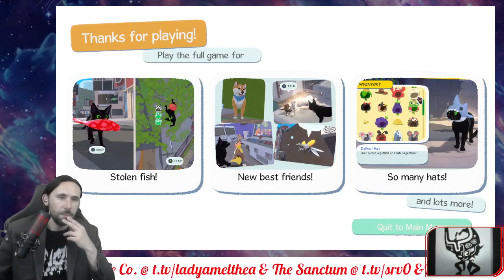Spicy Indies: Paws and Explore 🐾 | Little Kitty Big City Game Demo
🌶️ Hey there Spicy Town residents! Mayor JackDontCare here, welcoming you back to another fur-tastic episode of "Spicy Indies." 🌶️
Today, we're getting our paws dirty with a delightful demo of "Little Kitty Big City."

🐱 What's Little Kitty Big City All About? 🐱
Experience life as a curious kitty on a quest to find your way back home. Explore a bustling city full of stray animals, delightful hats, and yes — a good amount of chaos. Because let's be honest, isn't that what cats do best?

🏙️ In Today's Episode, We'll Cover: 🏙️

🐾 First impressions of Little Kittie Big City
🗺 Exploring the vibrant cityscape
🎩 Showcasing hat collections and other cool collectibles
😺 Making friends (and maybe a few frenemies)
🎮 Gameplay tips and mechanics

🔗 Useful Links 🔗